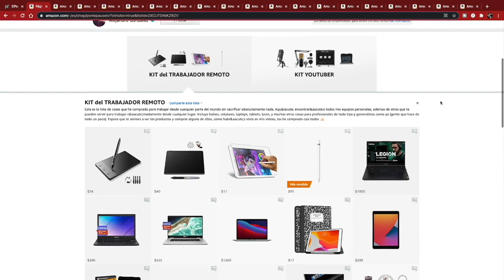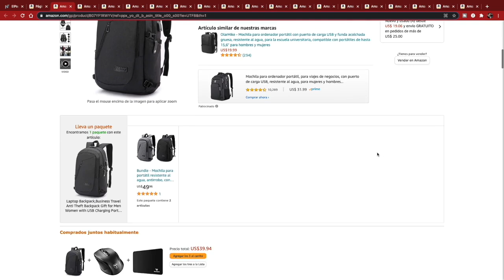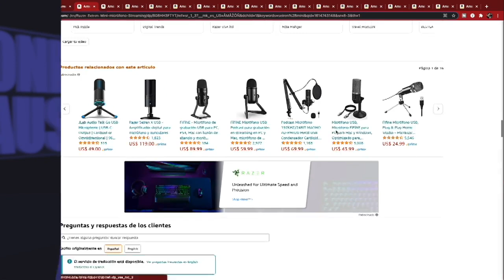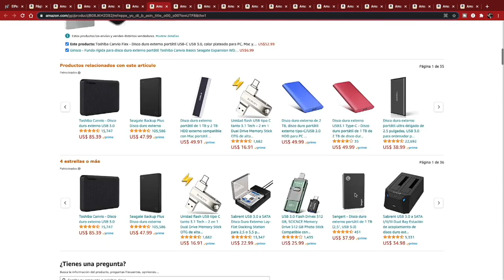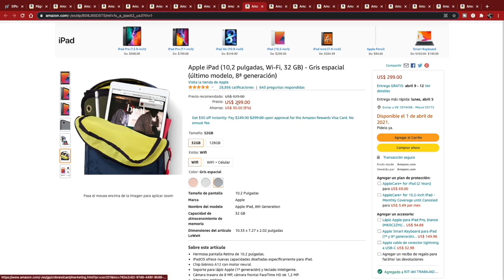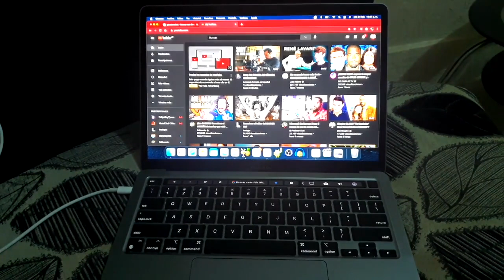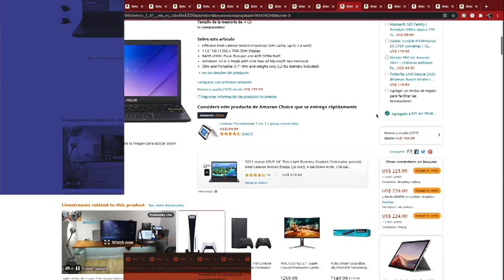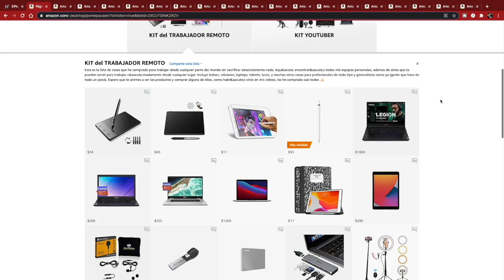Mi KIT de SUPERVIVENCIA para TRABAJAR A DISTANCIA 😱 Herramientas necesarias para trabajos remotos!!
Te presento mi KIT de SUPERVIVENCIA para TRABAJAR A DISTANCIA, con todo lo necesario para trabajar desde casa durante este año 2021. Para toda clase de profesionales Freelancers, incluye periféricos para diseñadores, redactores y artistas de todo tipo.

🔹 Recuerda que todos los productos están disponibles en mi tienda de Amazon, mas abajo 😍

🔥 Mi canal de poemas, por si quieres darte una vuelta 😜

                                  👓👚👕MIS TIENDAS👕👚👓

                                           🤝DONACIONES🤝

Por ahora no puedo ofrecer nada a cambio mas que mi sincero agradecimiento en vídeo, pero todos los donadores entran en una lista personal y espero poder ofrecerles algo a cambio en el futuro.

                                      💵💰NEGOCIOS💰💵

                                    🎥DATOS TÉCNICOS🎥

📹Cámara y Celular:
Alcatel One Touch Idol 3 de 5.5 Pulgadas
Motorola X4

💻PC:
Ram: 32Gb DDR4 3200Mhz
Tarjeta Madre: Asus Rog Strix Gaming
Tarjeta gráfica: Nvidia GTX 680 SC

Micrófono de corbata
Micrófono Podcast

Revisa mi tienda de Amazon si quieres conseguir un KIT para Youtubers novatos con todo lo que necesitas.